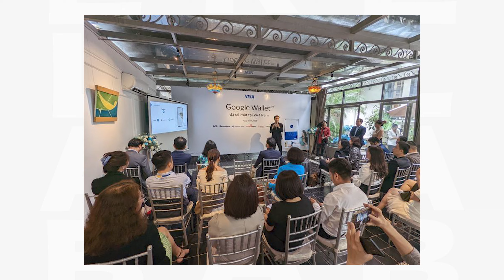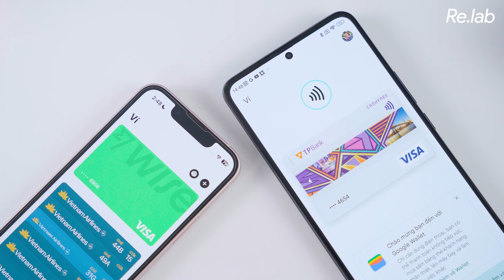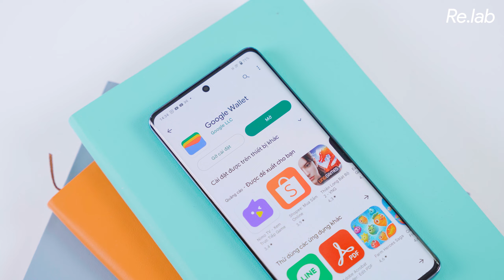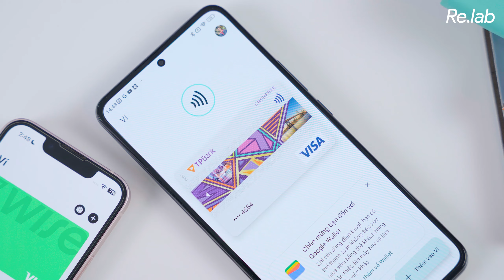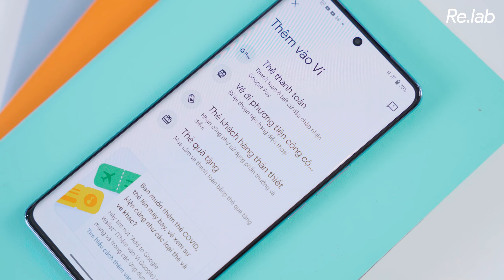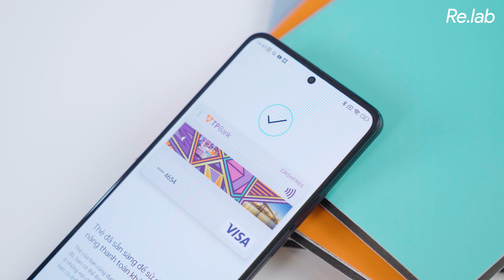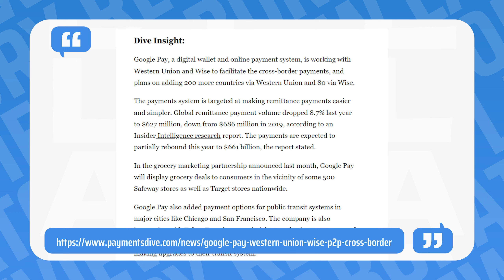Dùng thử Google Wallet ngay tại Việt Nam - TIỆN LỢI và BẢO MẬT nhưng... CỬA NÀO CẠNH TRANH đây?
Menu
00:00 Intro
01:00 Google Wallet đã hỗ trợ Việt Nam qua một số Ngân hàng
02:00 Lên đời Xiaomi 12T Pro tại CellphoneS
02:18 Thiết đặt Google Wallet
03:15 Lợi ích của Ví điện tử nói chung và Google Wallet nói riêng
03:55 Những vấn đề bất cập
04:28 Một số tính năng hay thẻ được thêm vào
05:10 Lý do Google Wallet có khả năng thất bại
06:35 Google Pay đã từng cho phép chuyển tiền mọi nơi trên thế giới
07:20 Các phương thức thanh toán của Google hay Apple sẽ mang tính tương lai hơn
07:54 Outro